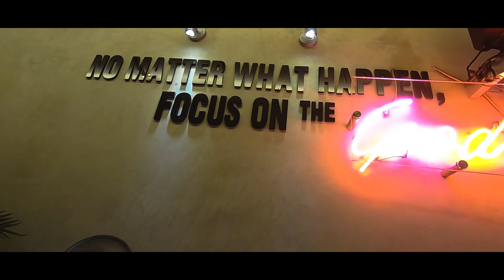By1 ama CEWEK Cantik Manager MOONTON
By1 ama CEWEK Cantik Manager MOONTON menang sapa ya?

Jangan lupa teman-teman pastinya diBantu ya SHAREEE... video ini kita bangun bersama2 ini channel & makasih atas supportny ^^